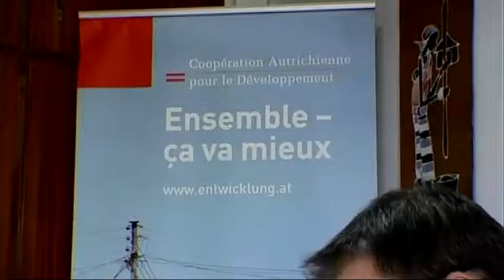Anschlag in Burkina Faso Z i B 2 ORF - Zoran Dobric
Bei einem Anschlag auf ein Hotel sind in Burkina Faso Dutzende Menschen ums Leben gekommen. Die islamistischen Terroristen zündeten Autos und ein Cafe an, bevor sie in das Hotel eindrangen. Sie verschanzten sich mit Dutzenden ausländischen Geiseln in der Nacht auf Samstag. Die Attentäter lieferten sich heftige Gefechte mit den Sicherheitskräften als diese eintrafen. Explosionen erschütterten die Umgebung. Schließlich drangen die Spezialeinheiten mit französischer und US-Unterstützung in das Hotel vor. Am Samstagmorgen kam es laut Innenministerium zu einem weiteren Angriff auf ein Hotel.